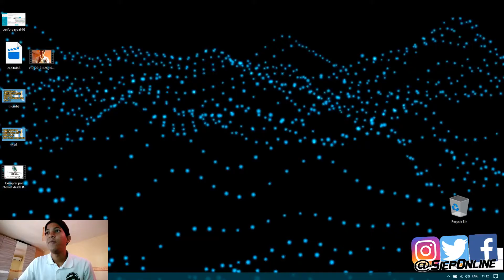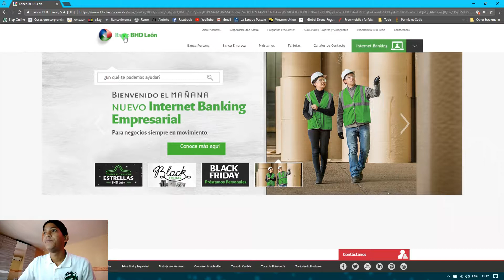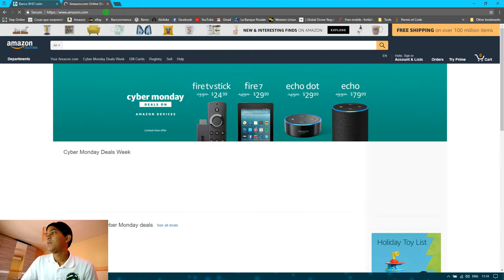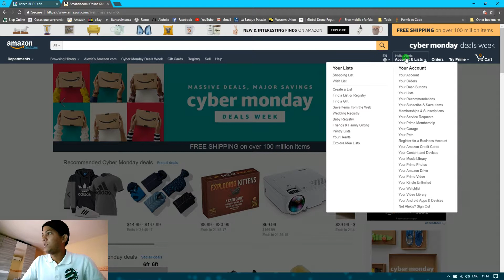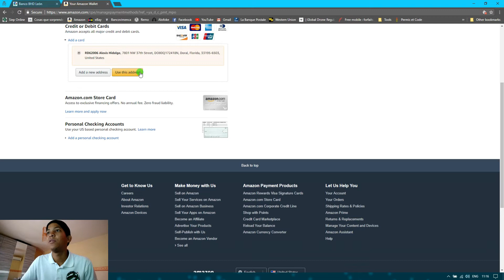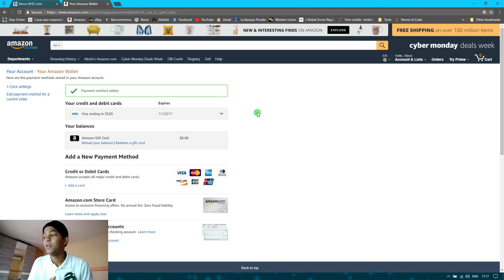Comprar por internet desde Rep Dominicana - Cap.4 - CONFIGURAR METODO DE PAGO EN AMAZON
CONFIGURAR METODO DE PAGO EN AMAZON